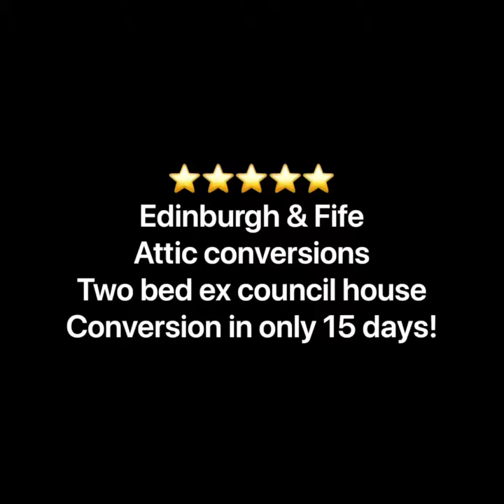⭐️⭐️⭐️⭐️⭐️ Two bed ex council house attic conversion. Edinburgh & Fife attic conversions.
Our latest two bedroom ex council house attic conversion.